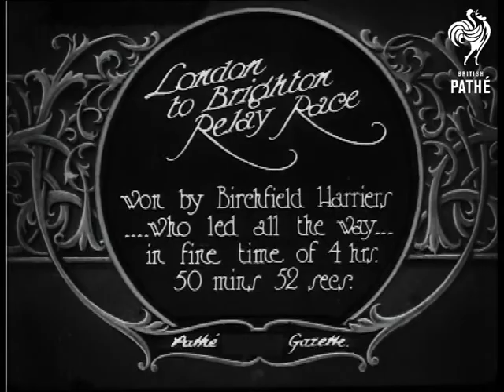London To Brighton Relay Race (1925)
Item title reads - London to Brighton relay race won by Birchfield Harriers - who led all the way - in fine time of 4 hours 50 minutes 52 seconds.

L/S as the runners set off towards the camera.  Various shots as different runners pass the baton on to their partners. A policeman clears people out of the way.

L/S as a few people run through the crowds.  M/S of a man, presumably the winner, stood up in a car which is being driven through the streets afterwards.
 FILM ID:390.03